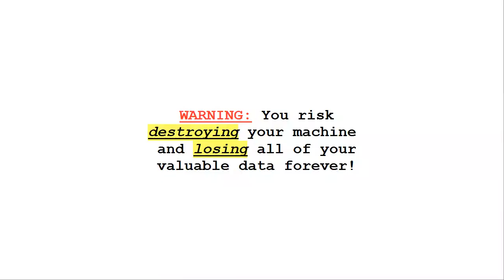Computer Repair Athens Ga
$49 lifetime guarantee. Virus removal experts and best computer repair Athens Ga.